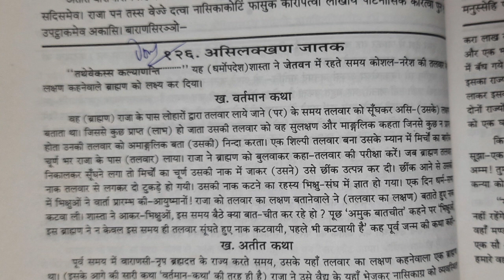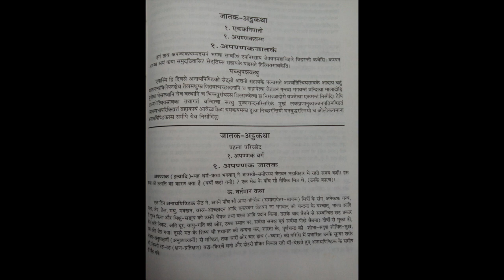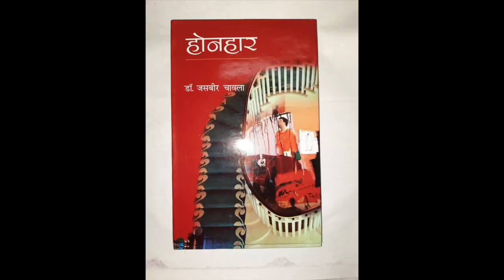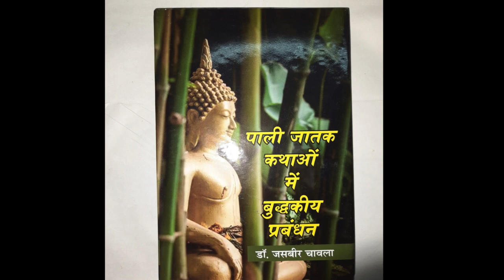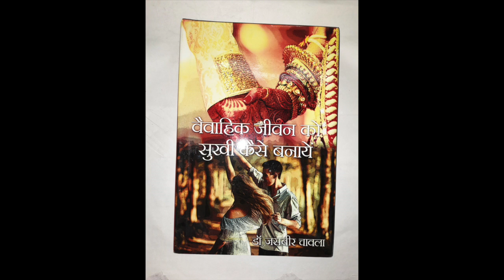Lecture at Nagarjuna Training Institute | Part-2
Concluding part of the lecture with Question-Answer Session at Nagarjuna Training Institute, Naglok, Nagpur 0n 7th December, 2022